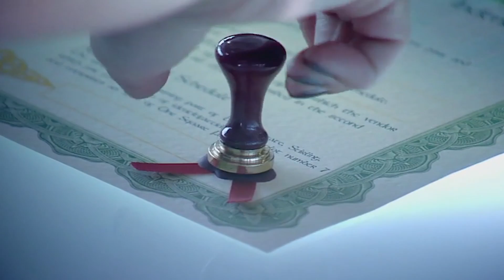The Phony Title | The real Hustle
Some Marks get scammed into thinking that they can get a coronation title by buying some land